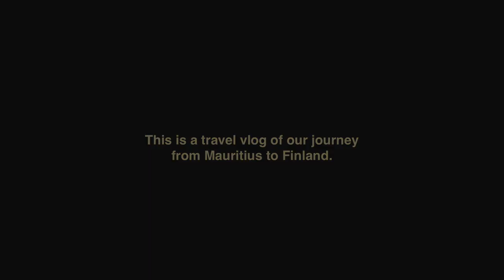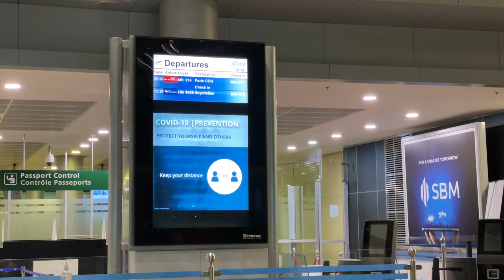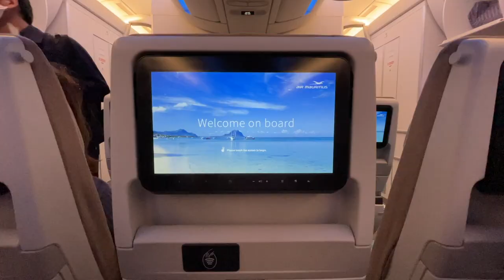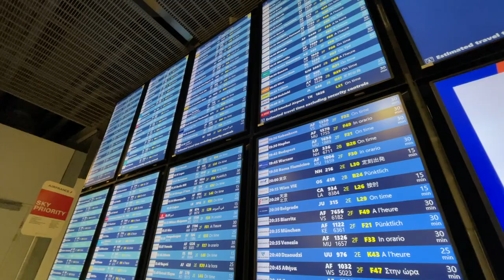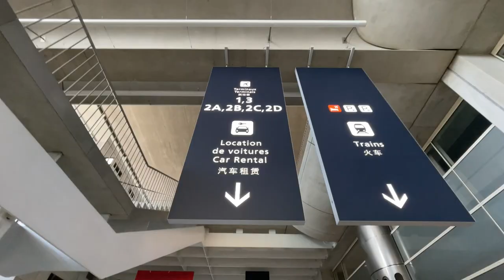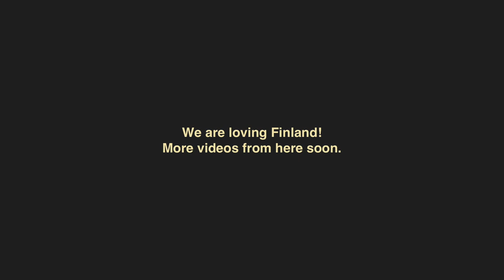We are leaving Mauritius (for now)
We made the decision to leave our island paradise to go home and spend time with family. In the end, not a hard decision to make after 1.5 years apart.

This is a travel vlog from our trip via Paris to Helsinki, Finland.